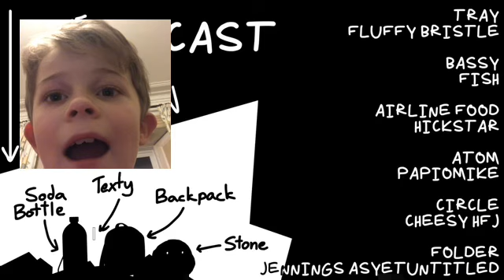Reacting to ONE 4